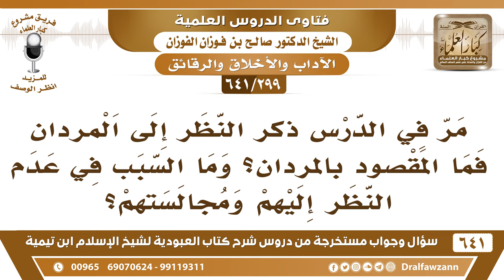[299 /641] مر في الدرس ذكر النظر إلى المردان فما المقصود بالمردان ..؟ الشيخ صالح الفوزان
[299 /641] السؤال: مر في الدرس ذكر النظر إلى المردان فما المقصود بالمردان؟ وما السبب في عدم النظر إليهم ومجالستهم؟
 الجواب: ما أظن أن أحدًا منكم يجهل مَنْ هُم المردان، المردان هم الصغار الشباب الذين لم تنبت شعورهم ولحاهم هؤلاء هم المردان وفيهم فتنة، بعض العلماء يقولون أنهم أشد فتنة من النساء! لأن الشيطان يزينهم أكثر.
السيرة الذاتية :
للاشتراك في قناة الشيخ صالح الفوزان
أسئلة وأجوبة من شرح كتاب العبودية ( 641 ) مقطع

للاستفسار والإقتراحات والدعم
رئيس الفريق
لمشروع كبار العلماء